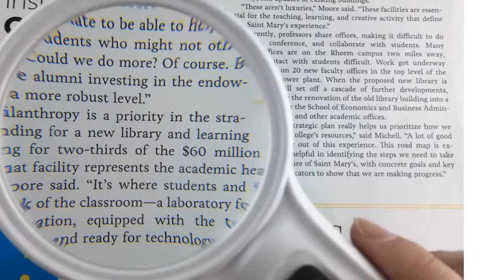Round handheld magnifier with light-ET7016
Round  handheld magnifier with light  requirs AAA batteries x3 to light for long reading time and 3 bright LED light make people read clearly in the dark. Round  handheld magnifier with lighthas 6X magnification is ideal for elderly to read books and observe small prints. Also,handheld round lighted magnifier with easy on/off switch to control the light let people handle any reading environments.